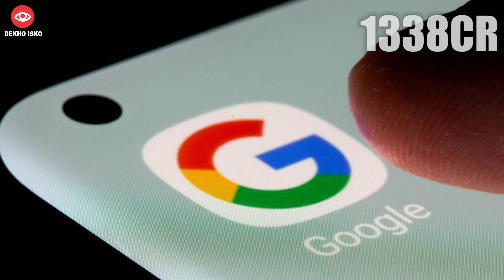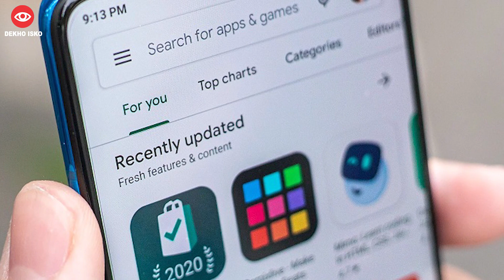Why Was WhatsApp Down For 2 Hours? Who Did This?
Whatsapp ko kisne down kiya tha 2 ghante ke liye? darsal 25 october ko whatsapp 2 ghante ke liye chal nahi raha tha. jiski wajah se kafi bawal hua. toh ab goverment ne bhi pucha hai ki whatsapp akhir kyu down tha 2 ghante ke liye?